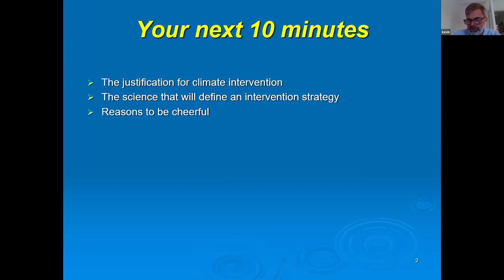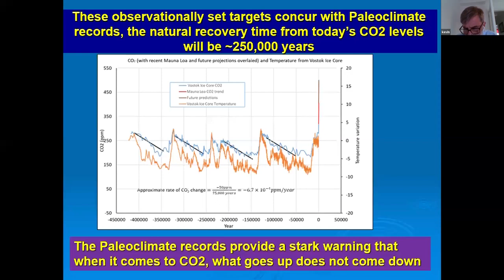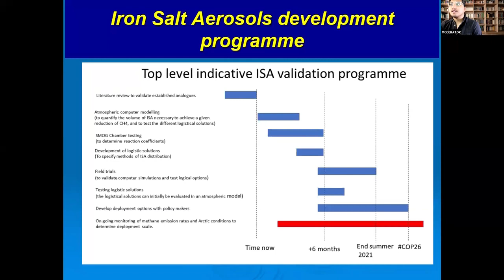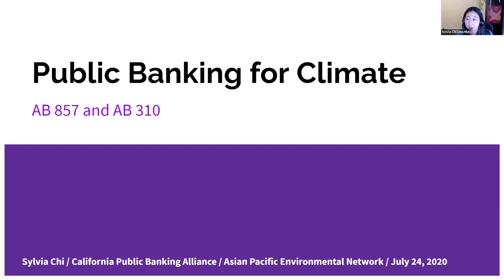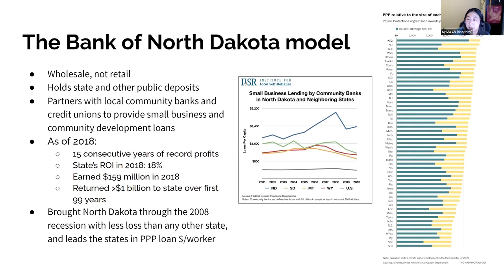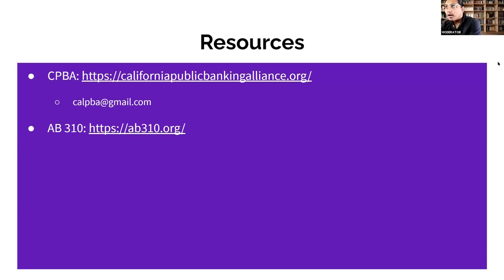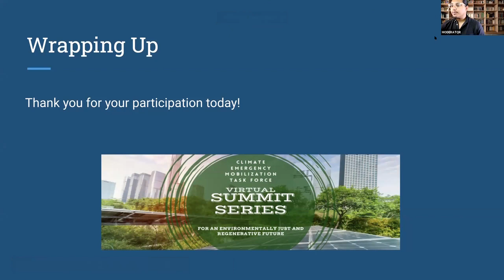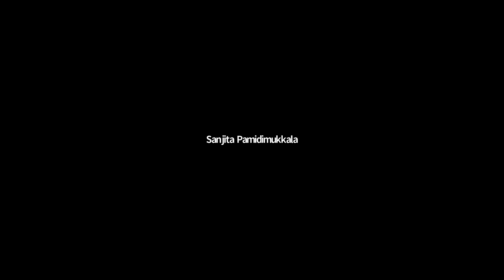Public Banking and Finance Workshop | July 24, 2020 | Climate Emergency Mobilisation Task Force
We are the Climate Emergency Mobilization Task Force (CEMTF) a San Francisco Bay Area coalition of elected officials, city & county staff, youth, environmental activists, social activists, and front line communities addressing the inequities and causes of the climate emergency. CEMTF is a regionally coordinated coalition, organizing the nine counties of the Bay Area to advance climate mitigation and adaption strategies at a local, regional and state level. Our purpose is to advance economic and social justice goals in combination with the level of environmental and climate policies necessary to address our current state of emergency. We emphasize preventing harm to human life and the environment, through a just transition to sustainable and regenerative systems.

Series #1 Sustainable & Healthy Cities  |Virtual Summit Series: For an Environmentally Just and Regenerative Future

Summit Topic Areas:
City & Regional Planning‍
* Increase trips by foot, bike, public transit, carpools, micro-mobility
* Support affordable transit oriented development/ housing without displacement and with good pedestrian, bike, and livable neighborhood design; stop building single family homes; end R1 zoning; end homelessness
Ecological Protection & Regeneration
* Protecting wetlands, open space, opposing sprawl, access to parks; preserve plant & wildlife corridors
* Defend the rights of nature
* Urban greening
* Community gardens and food security, regenerative agriculture
Social Justice and Climate
* An end to poverty, i.e. 100% of residents living above the poverty line
* Significantly reduce disparate standard of living indices for historically impacted communities of color, including income inequality, educational achievement gap, health care access gap, and environmental burdens
* Immigrant and refugee rights; defend the rights of those displaced by climate disruption
* The right to free public education, including college
* Healthcare as a right for all; pandemic response
Resiliency
* Measures to assist those impacted by climate change, including, but not limited to floods, fires, heatwaves, sea level rise, droughts, and disease; local resiliency
Funding/Financing
* Corporations and those who accumulate extraordinary wealth provide a significantly greater contribution